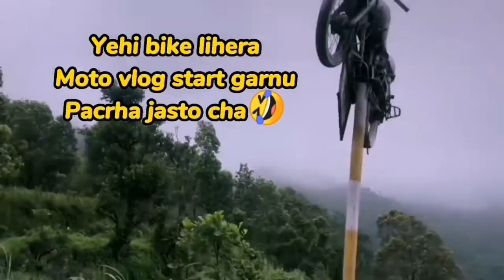Viral road - Suicide point- Kanyam Vlog (Part 2) || Lockdown Vlogs || Sayan Khadka & Suman Pokhrel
If you liked the video than like the video and also subscribe the channel and also turn on notifications to get latest update when we'll upload our videos in upcoming days🥰